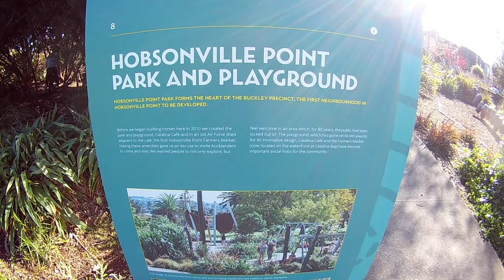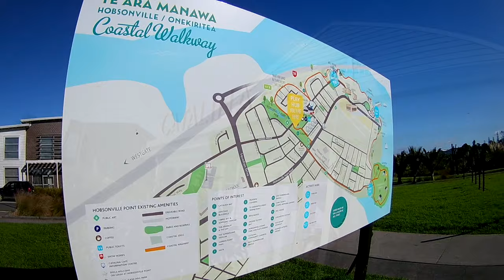Best Place To Live in Auckland - Hobsonville Point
"The Point" is where we call home and we are extremely lucky to have all of this on our doorstep.

Hobsonville Point is a peninsula that juts out into the Waitemata Harbour, a 20-minute drive northwest of Auckland's CBD. Until 2011 it was a defence base, but it is now being developed for all Aucklanders and we absolutely love it.

Hobsonville Point is a master planned community. By the time the houses are all built the community will already have everything it needs to thrive, purpose-built to the right scale and located in the right place. Parks and well-planned roads, schools, jobs in the neighbourhood and public transport to the CBD, shops and local restaurants, bars and cafes; family homes and apartments by the water – it will all be here and we can't wait!